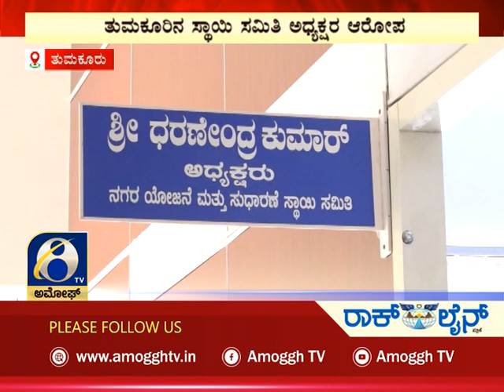ಅಮೋಘ್ ನ್ಯೂಸ್ | Amoggh News | @8pm | 06-05-2022